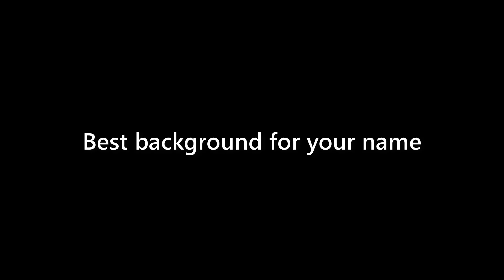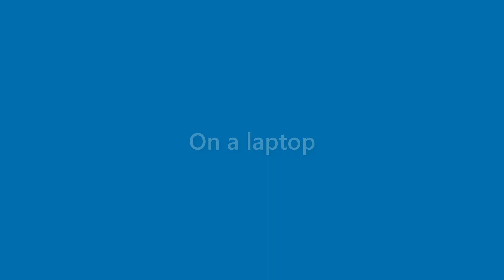Kaitlyn Carroll - appearance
Name Look - Kaitlyn Carroll - appearance. In this video we present "Kaitlyn Carroll" name look and feel in various scenarios.
This video will cover:
How does "Kaitlyn Carroll" look as a personal letterhead?
How does "Kaitlyn Carroll" look on a business card?
How does "Kaitlyn Carroll" look on a computer/laptop screen?
How does "Kaitlyn Carroll" look with different background colors?
How does "Kaitlyn Carroll" look with various fonts?